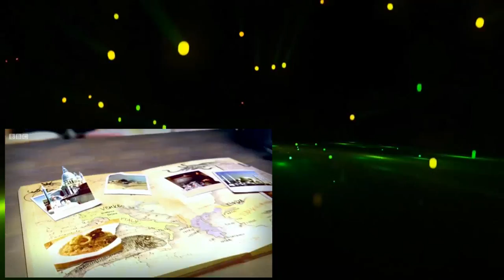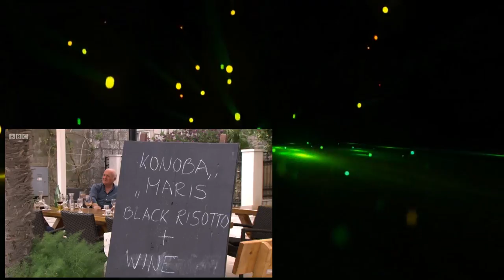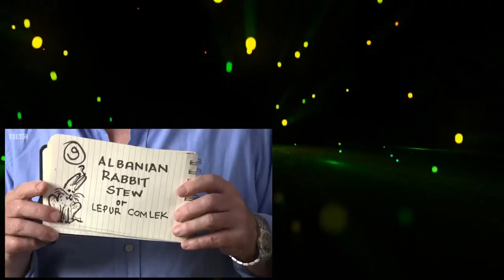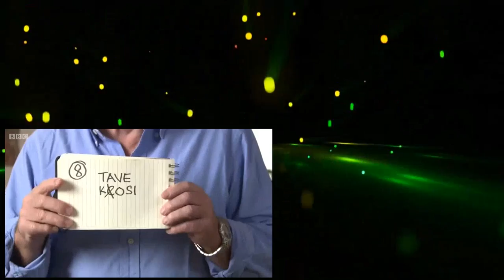Rick Stein From Venice To Istanbul Series 1 3of7